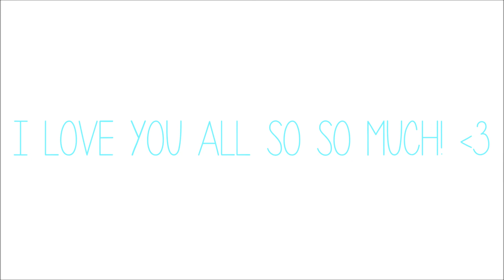1,000 SUBSCRIBERS?!?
WHAT?! Thank you guys SO SO SO much!! I can't even describe how excited I am! :D
Don't forget to watch in HD for the clearest quality!

Polyvore: stylethisgeneration